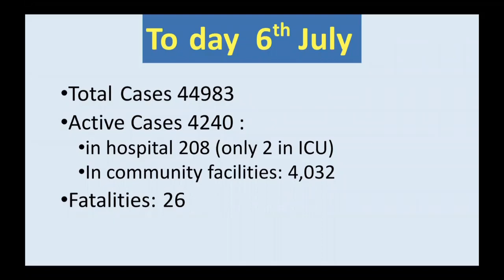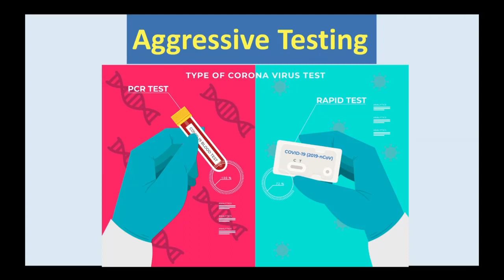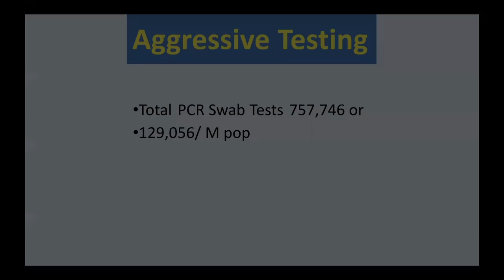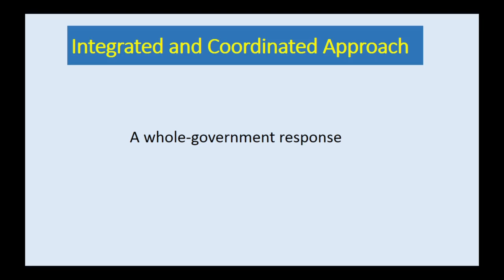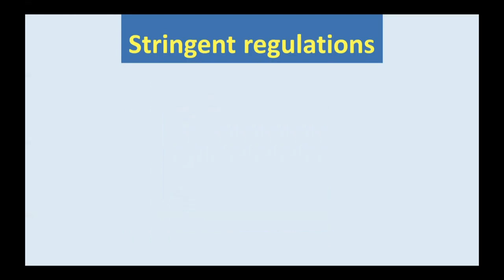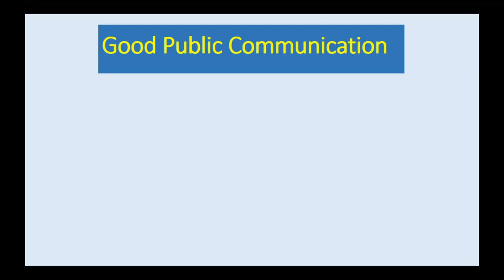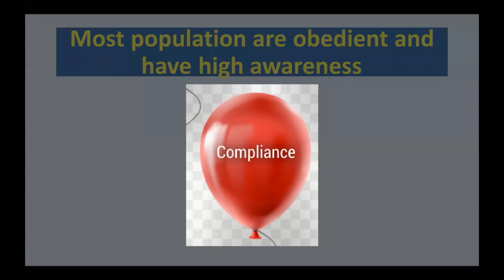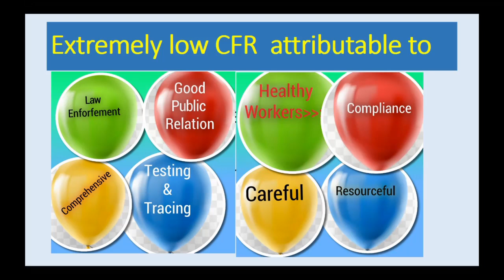COVID-19 IN SINGAPORE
Pasien dengan Covid-19 bernasib jauh lebih baik di Singapura daripada di sebagian besar tempat di dunia, dengan 26 kematian  dan kurang dari 10 orang dirawat di ICU dari lebih dari 44.000 yang terinfeksi. Para ahli mengatakan ini karena sebagian besar dari mereka yang terinfeksi adalah pekerja muda dan sehat dan karena sistem perawatan kesehatan di sini tidak pernah kewalahan, sehingga pasien semua dapat menerima perawatan terbaik. Angka kematian (Case fatality rate) adalah persamaan Pembilang /Penyebut. Karena Penyebut (denominator) sebagian besar pekerja migran yang sehat, ini merupakan faktor terpenting dari rendahnya angka kematian.

Patients with Covid-19 fared much better in Singapore than in most places in the world, with 26 deaths and less than 10 people being treated in the ICU out of more than 44,000 infected. Experts say this because most of those infected are young and healthy workers and because the health care system here is never overwhelmed, so patients can all receive the best care. The mortality rate (Case fatality rate) is a numerator / denominator. Because the denominator is mostly healthy migrant workers, this is the most important factor in the low death rate.